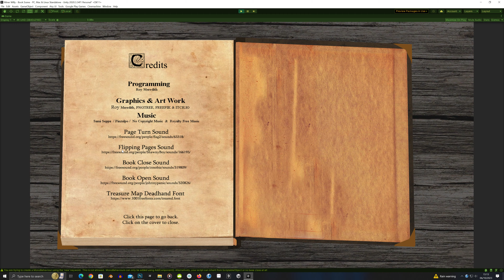Miner Willy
In the Middle of editing the book of instructions and controls etc.
Its taken ages to create the pages just cos its a bit fiddly using layers in Photoshop for various item like the Keyboard Buttons and Text on top.